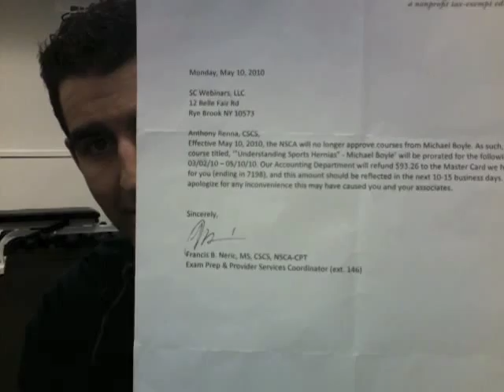NSCA Takes Michael Boyle's CEUs Away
NSCA Members, please watch this video and email the NSCA Board and ask them to reconsider their decision to take CEUs away from MIchael Boyle's courses:

You can use the letter below or write your own:

Dear NSCA Board,

As a dues paying member of the NSCA, I would like to express my disappointment in the NSCA's recent decision to no longer approve courses by Michael Boyle for continuing education credits.  Boyle's education and experience certainly make him qualified to provide quality information that is valuable to all NSCA members.  The decision to discontinue the NSCA CEU's for any of Boyle's previously approved talks appears to be a punitive measure not related to educational content and appears to contradict the NSCA's mission statement "to disseminate research based knowledge and it's practical applications".

I am asking that you reconsider your decision and reinstate Michael Boyle's courses for continuing education credits.